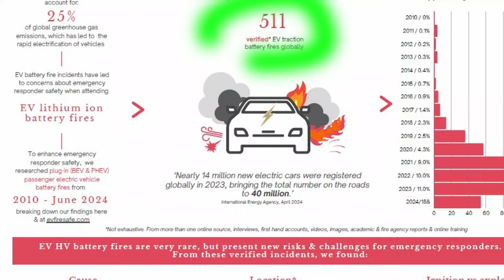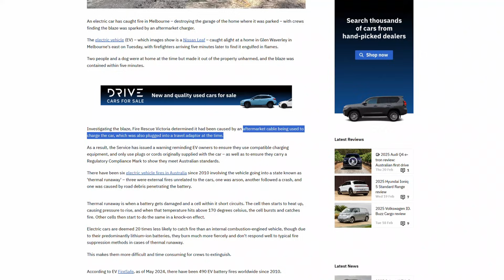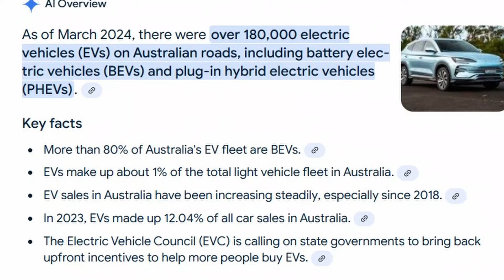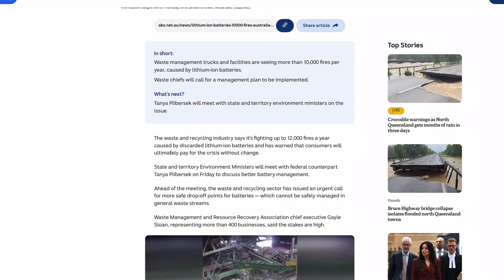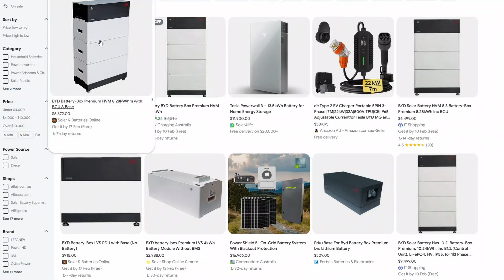Are Your Lithium Batteries A Fire Hazard? Lets Discuss...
This is a topic that has unfortunately being politicised.   Electric vehicle fires are heavily reported in the news, and meanwhile Fire and Rescue Teams are constantly responding to E Bike and Scooter fires.  So are these things dangerous?  Not really, and to find out why please watch the video :)

00:00 Introduction
00:35 Large Batteries
02:35 Smaller Batteries
04:32 How To Reduce The Risk Of Fire